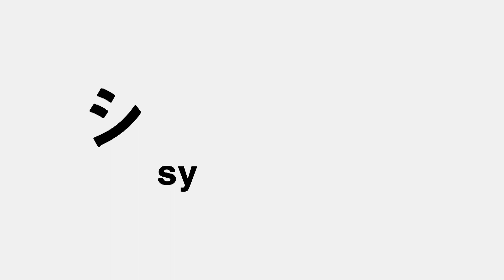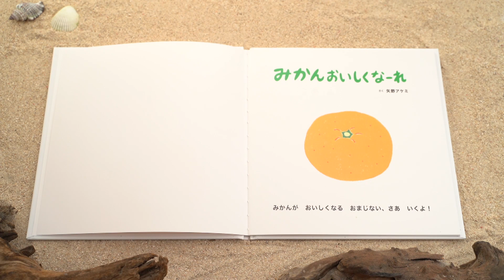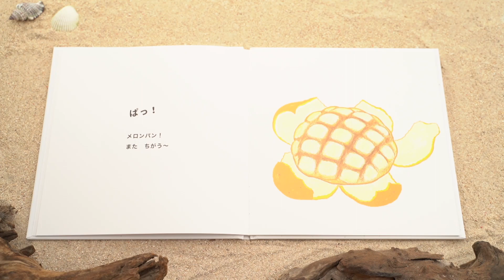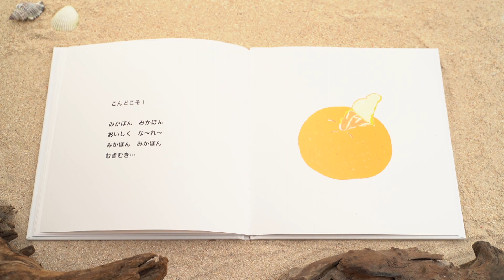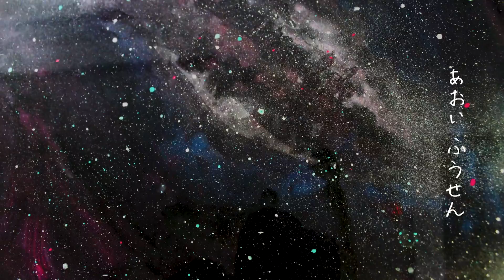【赤ちゃんが喜ぶ】シナぷしゅ公式21/09/21│テレビ東京ｘ東大赤ちゃんラボ│赤ちゃんが泣き止む・知育の動画